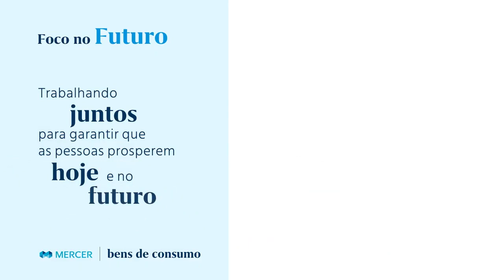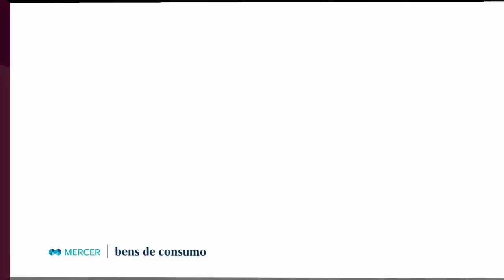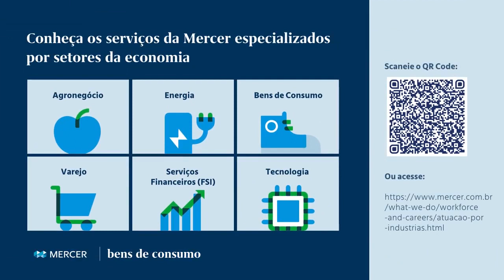Atuação por Indústrias: Bens de Consumo | Tendências Globais de Talentos 2020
Você sabia que a Mercer tem consultores e práticas especializadas por indústria? Confira nesse vídeo, dados interessantes que levantamos do setor de Bens de Consumo, e que apoiam nossos projetos para o segmento.

Participe de nossas discussões sobre Carreira, Previdência, Investimentos e Saúde. Siga a @MercerBrasil